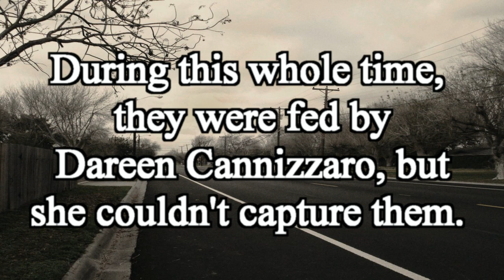Dog rescue: Sara & Abby (Please share and help us find them a loving forever home)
- please make a small donation and help us save more dogs.  Thanks!!!

Sara, Abby